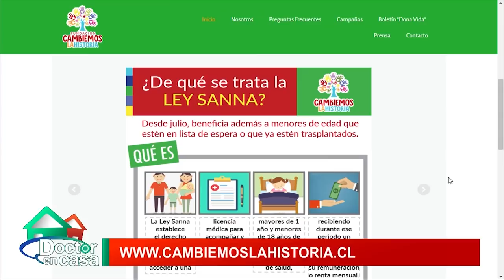Donación de órganos Chile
La ley chilena establece que desde los 18 años se considera donante a toda persona fallecida, a menos que en vida haya dejado alguna manifestación expresa de no querer serlo. En el caso de menores de 18 años, sólo los padres o el representante legal pueden autorizar la donación.